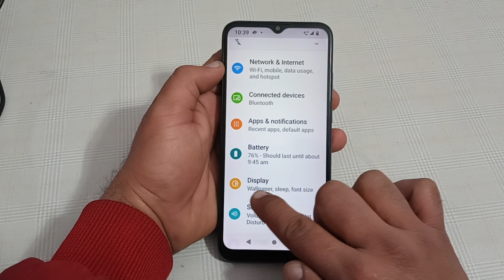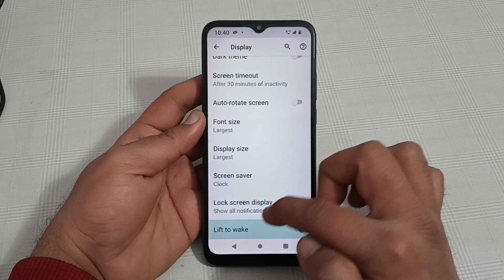lift to wake setting Motorola g62, Motorola g62 mein lift to wake enable kaise karen